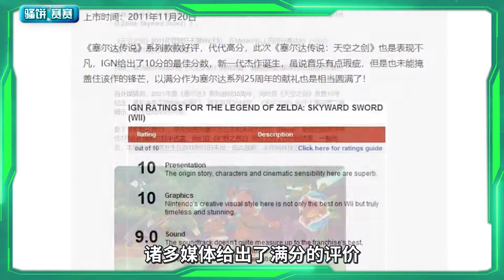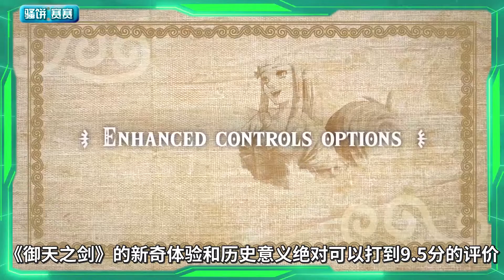传说的诞生！觉醒吧大师之剑《塞尔达传说 御天之剑HD》游戏评价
经典仍在
《塞尔达传说天空之剑/御天之剑》都玩了吗
薩爾達傳說